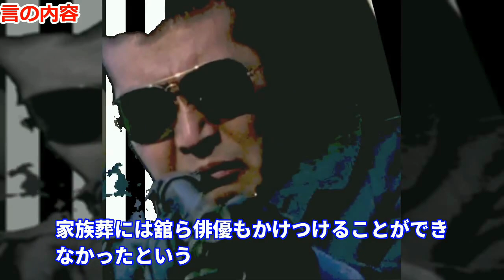渡哲也の余生が美学で美しいと話題に…吉永小百合の両親がもたらした破局で一時は心が折れかけた…